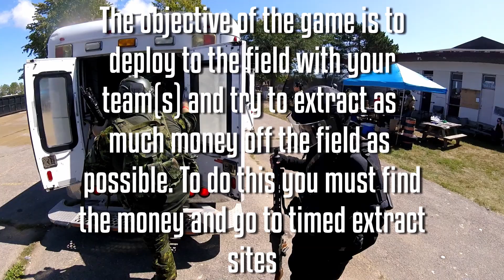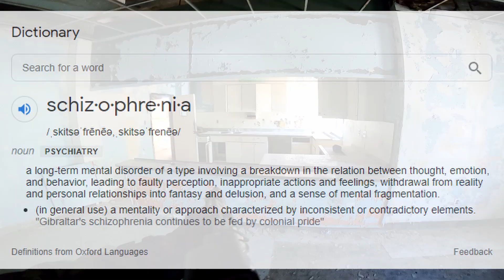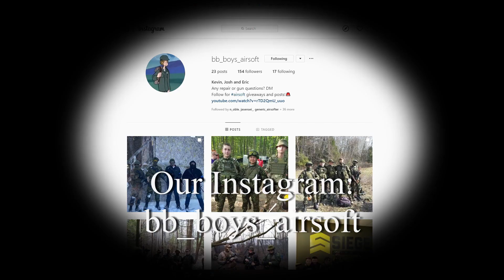Airsoft COD Warzone - Warzone Event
Although it took around three months to get it out, this video is all about Blackcell's Warzone event. The game had teams drop into PRZ Paintball via random spawns. Those teams then had to search for money, gather it and move it to an extraction zone. Extraction zones were extremely dangerous as smoke grenades were popped upon an attempted extract and had to be guarded for a few minutes. BB Boys had a lot of fun at the event and are looking forward to heading to more of Blackcell's airsoft events!

Also checkout our Instagram page: @bb_boys_airsoft

Thumbnail group photo is from: @katipanasiuk.sportsandrec